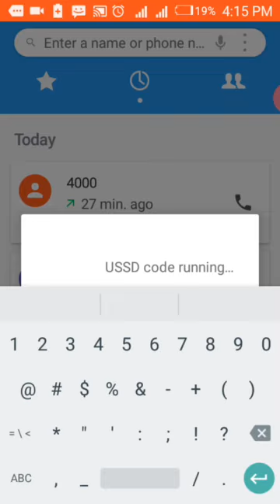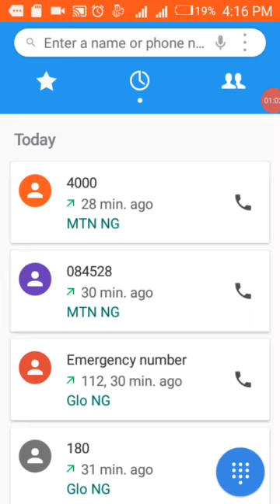mtn bakori_tv nin izzarso bakoriTV How_to_get_1GB YANDA_Zaka_samu_1GB mtn200